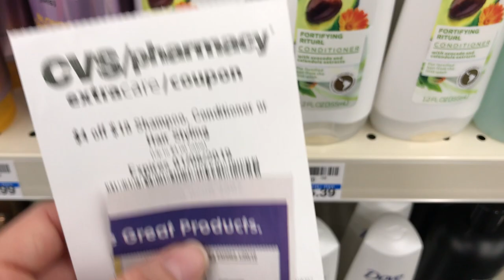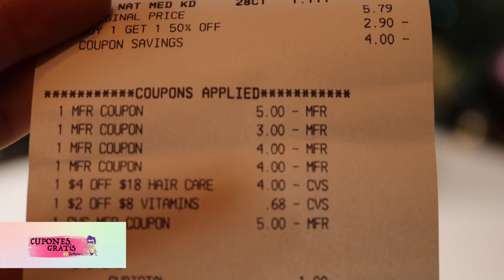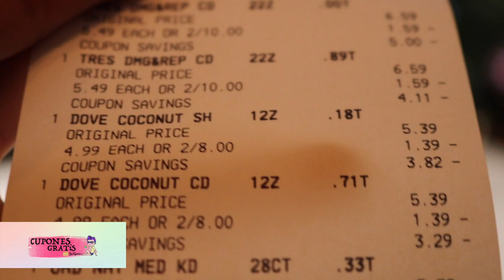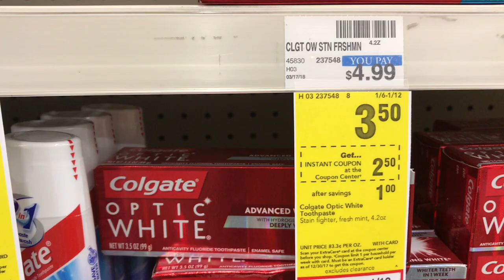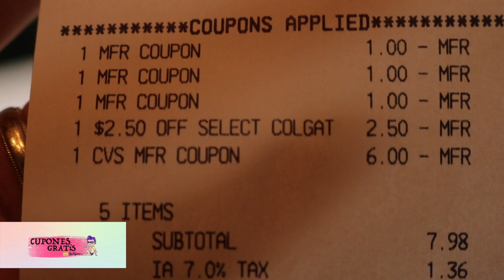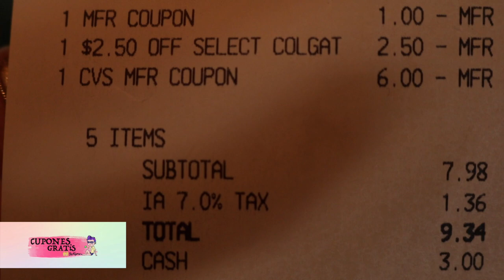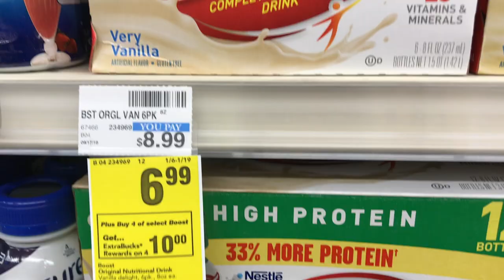COMPRA **CVS** GRATIS Semana 1/6/19 - 1/12/19🔥 SHAMPOO 🔥 PASTA🔥VITAMINAS GRATIS+ GANANCIA🔥